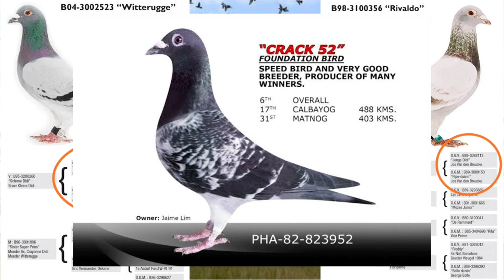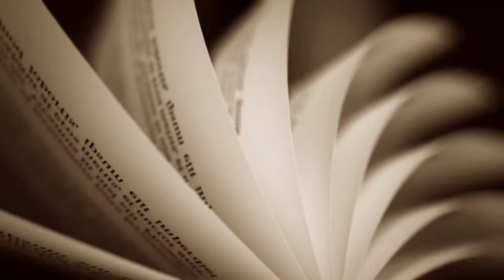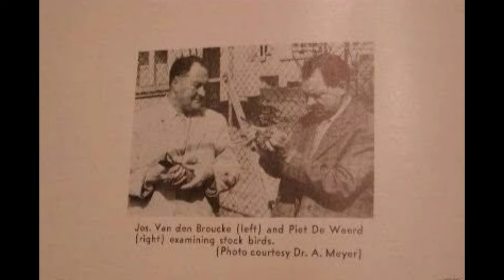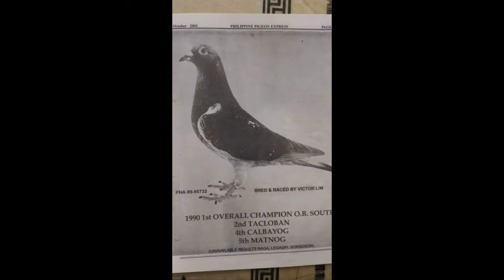HISTORY: VANDEN BROUCKE PIGEON RACING CAREER